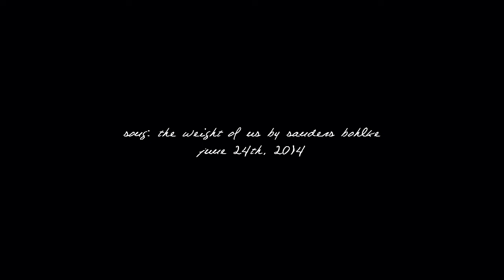skins | the weight of us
«« the time has come, let us be brave...»»

If you want to like and reblog it on tumblr much love xx

I've been working on this Skins tribute for awhile now but the project on sony vegas kept messing up so I got uninspired. Technical issues aside I'm really happy that I did finish it. It could've been better but I was just done with vegas. Skins was an amazing show and I wanted to show that and all of the beautiful shots it had.

coloring: mine
fandom : skins (UK)
song: info at the end
program: sony vegas pro 12